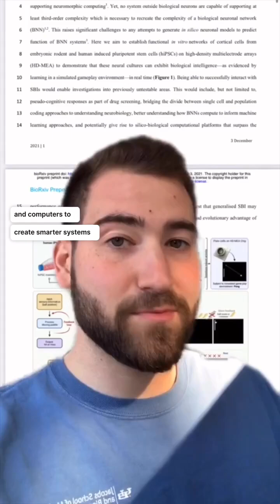Scientists have successfully taught neurons (in a dish) to play pong 🏓🤔 Reference: Kagan et al.,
Scientists have successfully taught neurons (in a dish) to play pong 🏓🤔

Reference: Kagan et al., Neuron, 2022